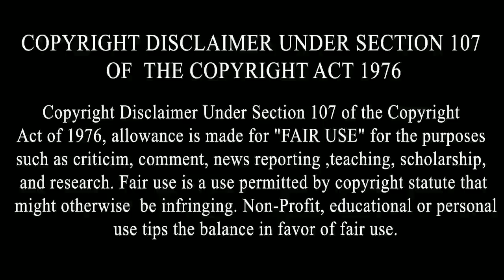Jaswinder Bhalla Di Sathi Kalakar Neelu nay Sarkari Alan Paper Bina Bache Pass da Kadea Jalus,Comedy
By Joining Bolly Holly Baba, You Can Get These Benefits:
2. How To Make Money Online
3. Live Streaming (Ask Questions and Get Support)
4. Behind The Scene Photos
5. Motivational Quotes